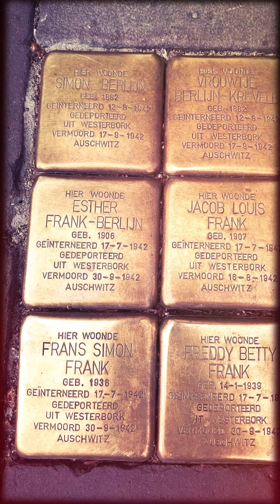1st trip to The Netherlands!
Here are some pics from my trip to the Netherlands prior to our move.